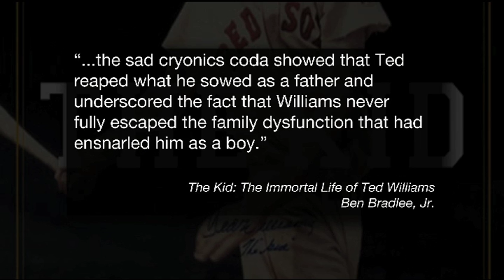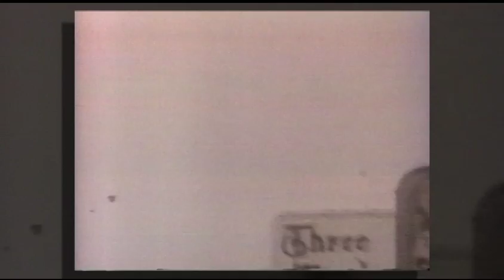Ben Bradlee Jr. on Red Sox Slugger Ted Williams